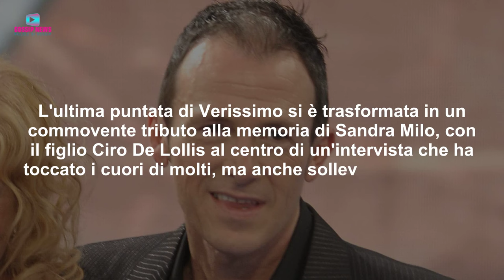Parla Ciro, Il Figlio Sandra Milo: Critiche Feroci Dopo l'Intervista a Verissimo!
Il figlio di Sandra Milo, Ciro De Lollis, è stato ospite a Verissimo per una intervista molto toccante. Tuttavia non a tutti è piaciuto l'intervento dell'uomo da Silvia Toffanin. Sui social sono piovute critiche senza sosta. Ecco i dettagli!